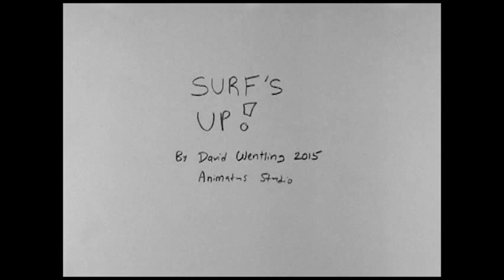Summer 2015 ~ David W ~ Cows and Surfboards